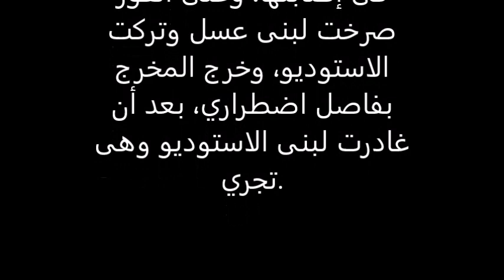قرد يهاجم لبنى عسل على الهواء وتصرخ وتترك الاستديو